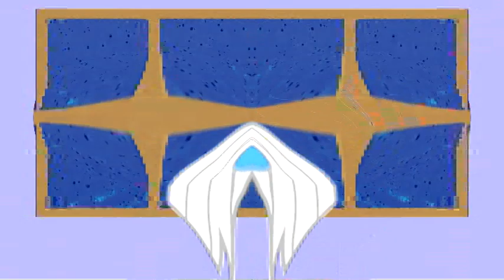Veg Replace Tennis 2018 is over Rounds